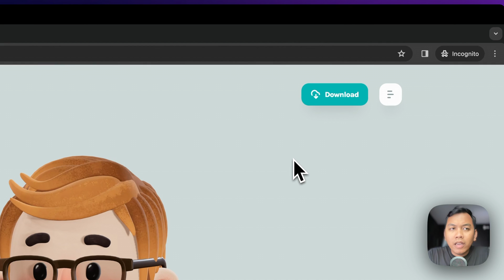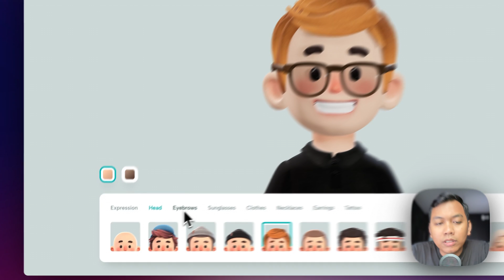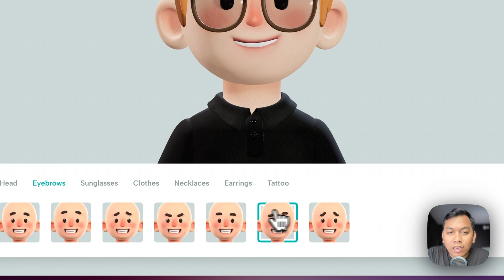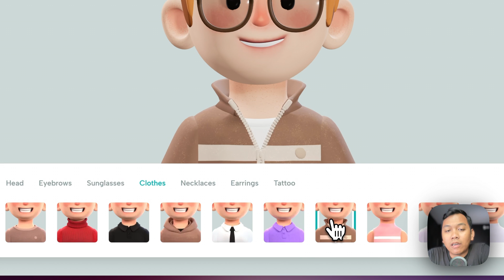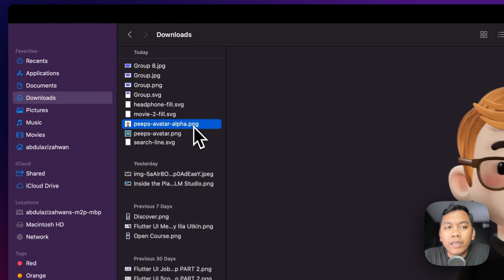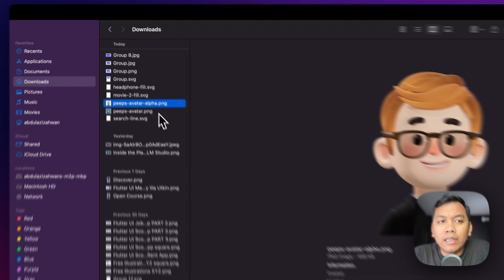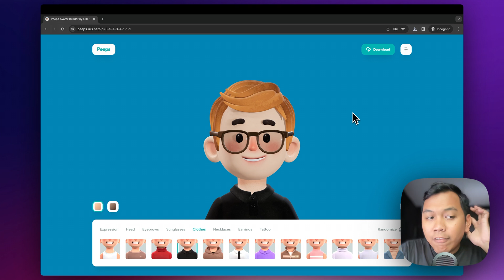How to Create 3D Avatar Using Peeps UI8 3D Avatar Builder | It's Free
In this video, we'll show you How to Create 3D Avatar for Free using Peeps UI8 3D Avatar Builder

Timestamps:
00:00 - Topics
00:24 - Thanking Supporters
01:07 - Website Demonstration
01:15 - Website URL
01:21 - Website Interface
01:27 - Selecting Expressions
01:44 - Selecting Head
02:00 - Selecting Eyebrows
02:16 - Selecting Sunglasses
02:56 - Selecting Clothes
03:04 - Selecting Necklace
03:12 - Selecting Earrings
03:27 - Selecting Tattoos
03:40 - Selecting Background
03:44 - Changing Skin Color
04:03 - Limitations
04:32 - How to Use
04:37 - Free to Use
04:55 - Downloading Avatar
05:22 - Result 1
05:49 - Result 2
06:08 - Conclusion

This video was made with great effort,
If you want to support me you can donate to the following link